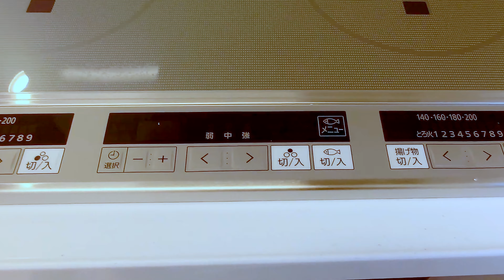シャルマン 205 青森県 八戸市 長苗代1丁目 2LDK アパート 賃貸 八戸不動産情報館｜八戸市の不動産なら八代産業株式会社 賃貸、土地、中古住宅、アパート、マンション等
【No.26073 アパート】★D-room★オール電化★インターネット無料★2LDK【名】シャルマン 205